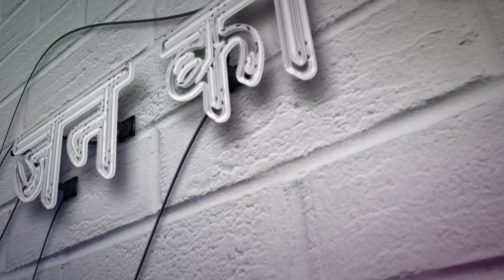जन की बात’: राजनीति में परिवारवाद और विजय माल्या प्रकरण, एपिसोड 7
‘जन की बात’ की सातवीं कड़ी में वरिष्ठ पत्रकार विनोद दुआ कर रहे हैं, राजनीति में परिवारवाद और विजय माल्या व आर्म्स डीलर संजय भंडारी के विदेश भागने के प्रकरण पर चर्चा.